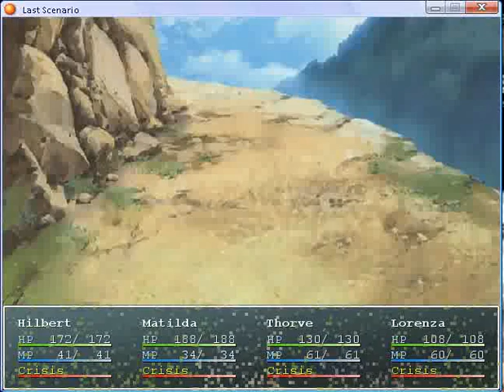Last scenario part 65.flv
Nolan Vale part 2 and Nolan Hills part 1